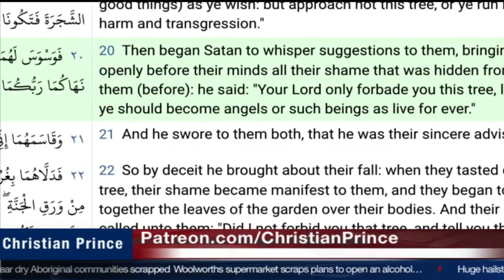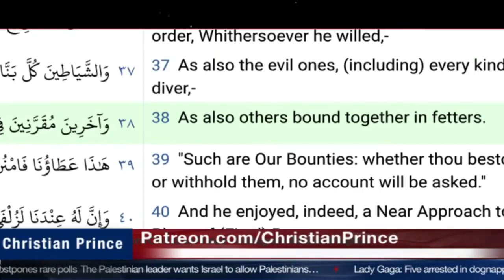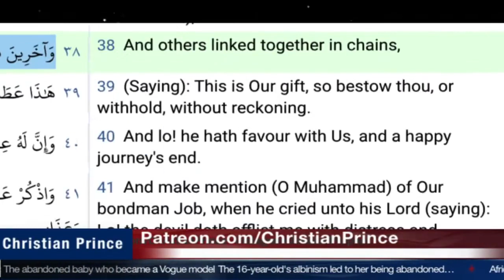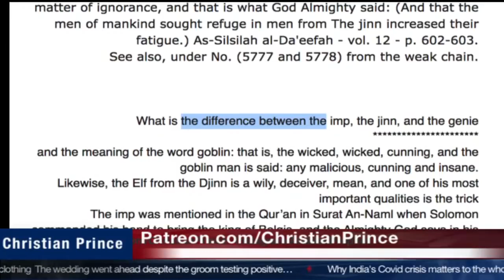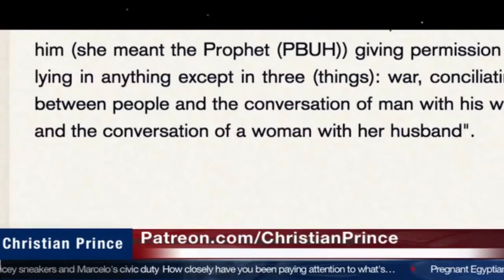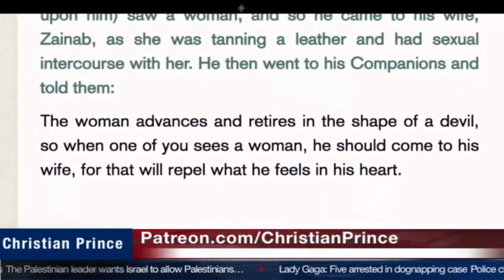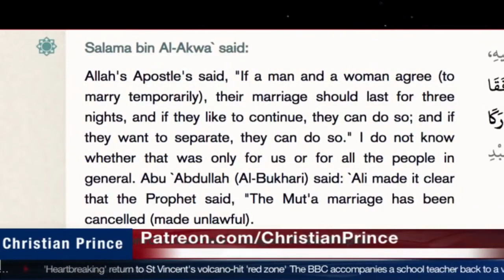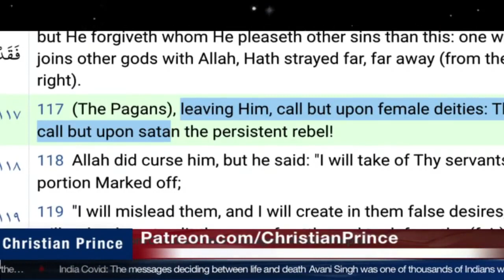Comedy time with Zakir Naik Why do People Commit Sins if the Devils are Chained in Ramadhaan